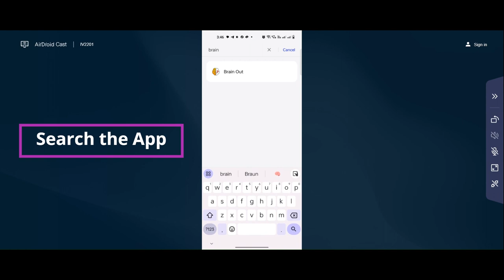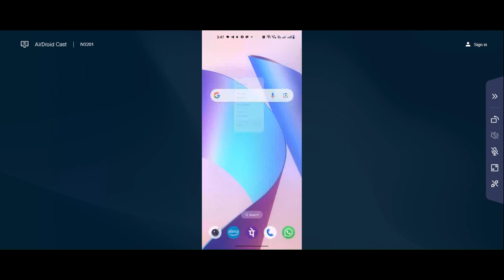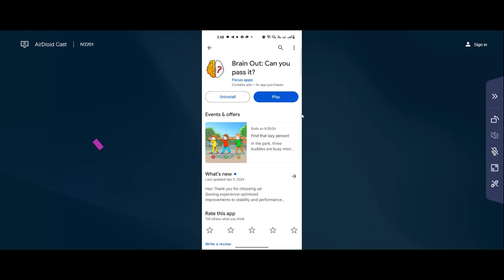How to Fix Brain Out App Not Working & Not Opening Problem in Android & iOS Phones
In this video I am going to show you How to Fix Brain Out Not Working & Not Opening Problem in Android & iOS Phones